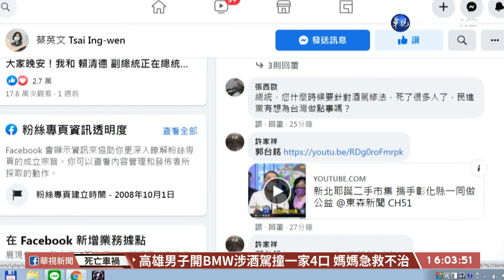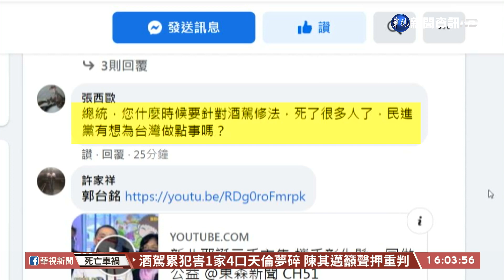黃國昌喊何時宣戰酒駕? 總統FB快灌爆｜華視台語新聞 2021.12.27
3度酒駕撞上一家4口，一死一重傷，家破人亡！這起離譜的酒駕案件引發社會各界、高度關注，說好的酒駕零容忍是喊假的嗎？像是前立委黃國昌就在臉書對政府喊話，問說什麼時候要認真向酒駕宣戰！名嘴朱學恆也喊話，政府今天不弄死酒駕慣犯，明天他就弄死你，還有更多網友直接到總統蔡英文的臉書留言，不過政府其實在2年前就已針對酒駕修法，帶您深入了解！